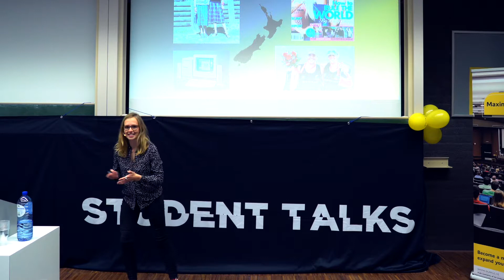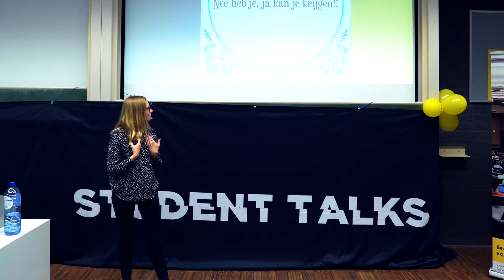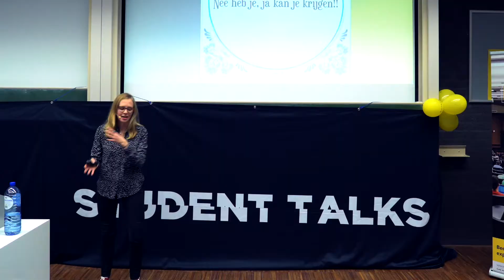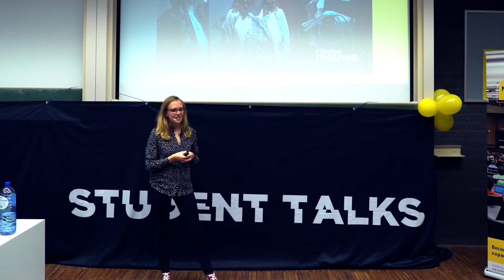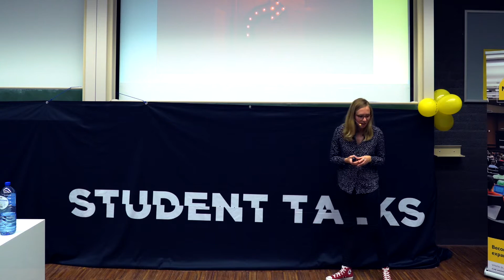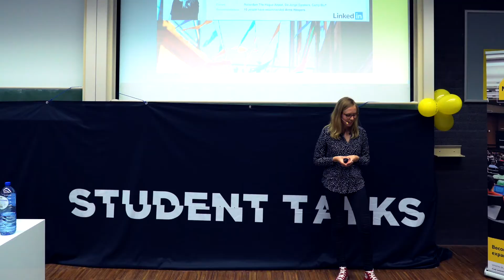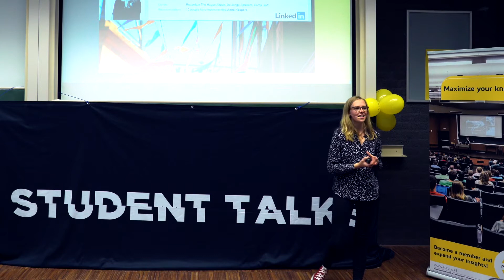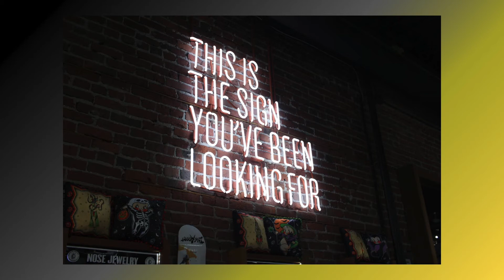My hobby? Networking! l Anne Hospers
Some people think networking is going to boring events with grey-haired men in suits.

For Anne, it's making new friendships; both on- and offline. Her curiosity in other people's stories and experiences, even landed her a fantastic job that she never applied for.

In her talk she shares personal stories and gives practical advice on how to change your mindset in this area. So that you too can kickstart your career.

We are a nonprofit that believe's that inspiration is the first step towards action! We organize kick-ass events, where brilliant students from all over the world share their ideas on stage to empower their peers. With quality content, exciting tech and a dedicated team we create an unlimited potential for inspiration.

This event was made possible and in collaboration with Aureus.